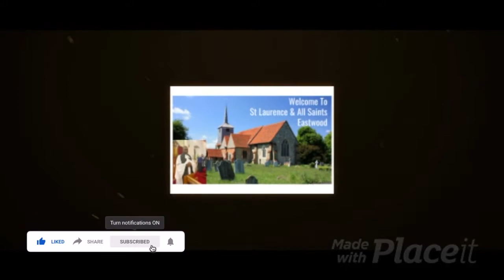Sermon on the Go © || Job 11:17-18 || Your life will be Brighter || How to Believe in God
Sermon on the Go © || Job 11:17-18 || Your life will be Brighter than noonday